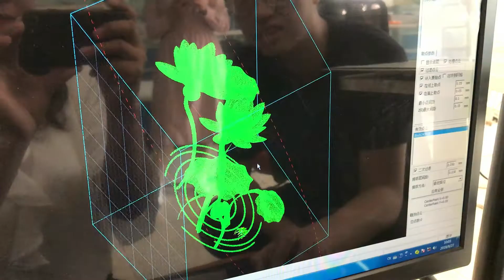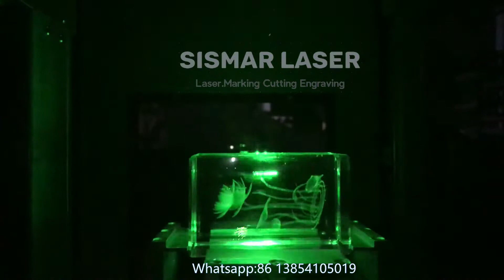3D crystal laser engraving machine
3D Inner Crystal Laser Engraving Machine can process 2D or 3D in 3 dimensional pattern engraving, crystal glass, and acrylic transparent materials. Can be carved 2D/3D portrait, name footprints, trophies, and other personalized gift souvenirs, but also the mass production of 2D/3D animals, plants, buildings, vehicles, ships, aircraft and other models of products and 3D scene display.

Laser Engraving Machine. Glass Engraving, Crystal Engraving, 3D Photo Engraving